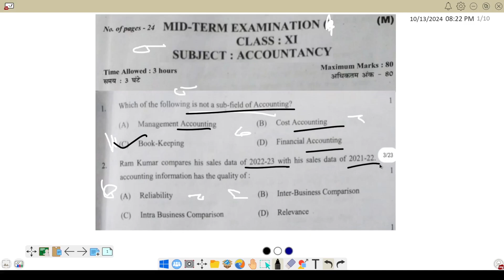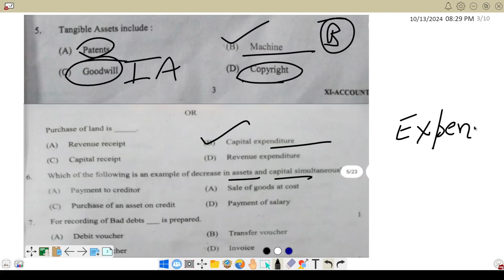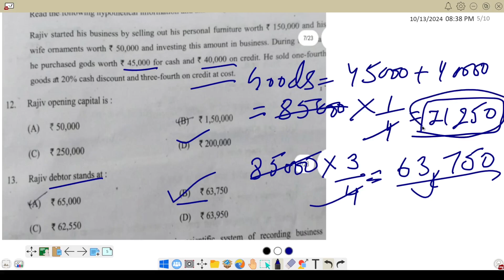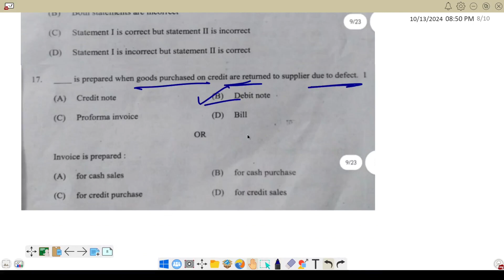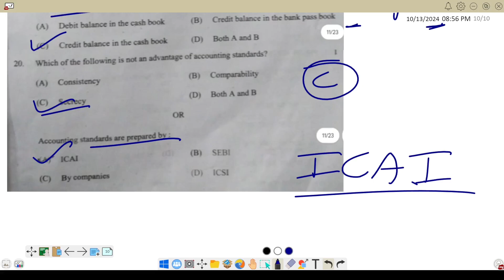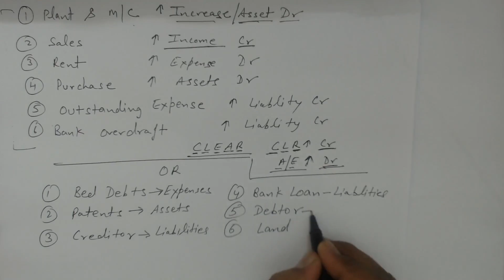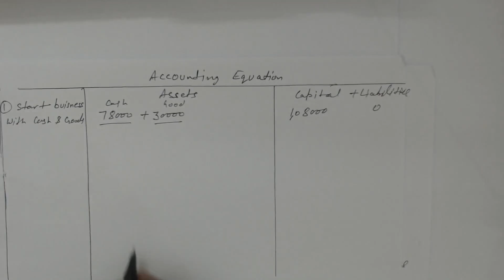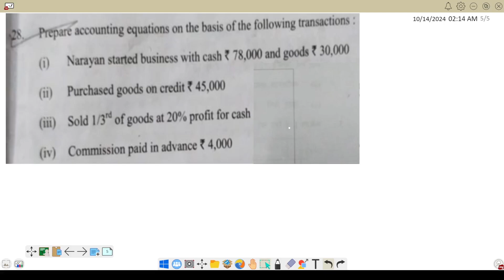accounts class 11 mid term question paper 2024 | class 11 accounts most important questions 2024-25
accounts class 11 mid term question paper 2024 | class 11 accounts most important questions 2024-25 ___accounts class 11 mid term question paper 2024 | class 11 accounts most important questions 2024-25 _____________________________________________________________________________
Tags-